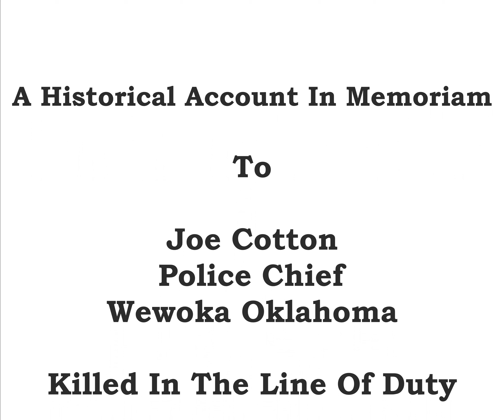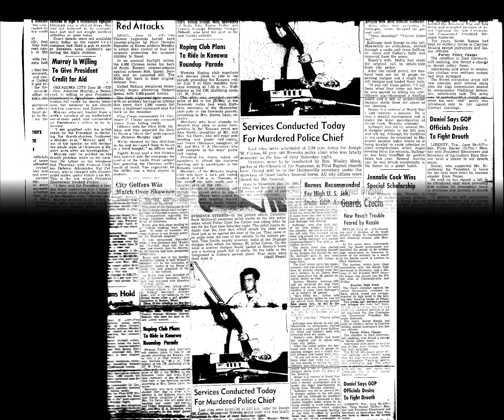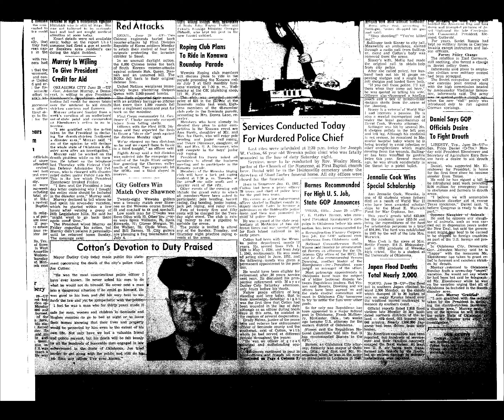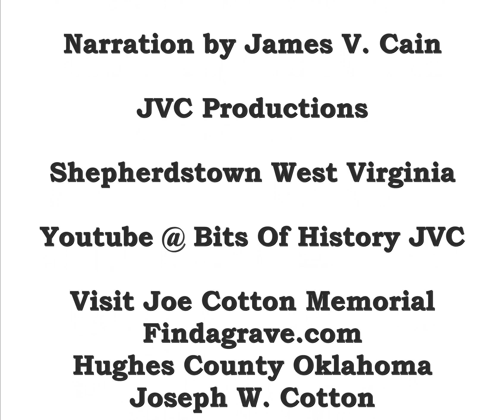Historical Account Joe Cotton Chief Of Police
A historical account of the murder of Police Chief Joe Cotton, killed in a shootout style ambush and gun battle in Wewoka Oklahoma responding to a domestic disturbance call near his own residence.  Memorial account of this event for historical and Cotton Family genealogy purposes - let us not forget.